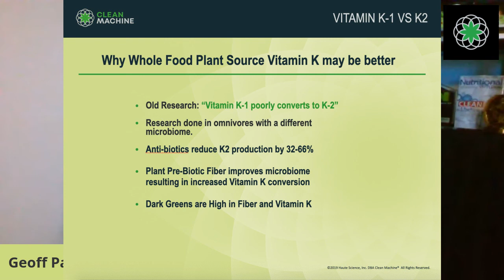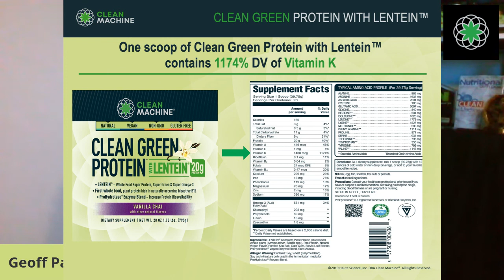Vitamin K2 and the Microbiome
New Research shows how plant-based diet increases vitamin K2. Join Clean Machine founder Geoff Palmer for the latest information.